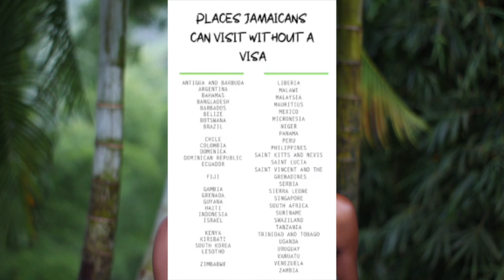ANSWERING INSTAGRAM QUESTIONS ABOUT ME!(boyfriend, apartment updates, collaborations+jamaica)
Get to know me! Instagram Q&A and authentic Jamaican patty mukbang all about my relationship status, new apartment, collaboration with other YouTubers and moving tips to Jamaica!

Where you can do wig installs etc in Christiana - Blink lash studio

TIMESTAMPS

00:00 INTRO
01:32 BEST PATTY LOCATIONS
02:08 THE PATTIES
03:53 Q&A